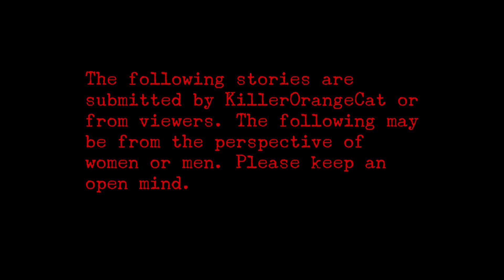4 True Scary Stories Told in the Rain (Vol. 2)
This true scary stories in the rain, and rain sounds format is used with the explicit permission of Being Scared himself! Thank you for allowing the use of this relaxing format, as I know most of my viewers listen to my videos as they fall asleep.

Musical tracks (Abandoned by the wonderful user Doblado Studios were used in this video. Be extra sure to go give his stuff a listen